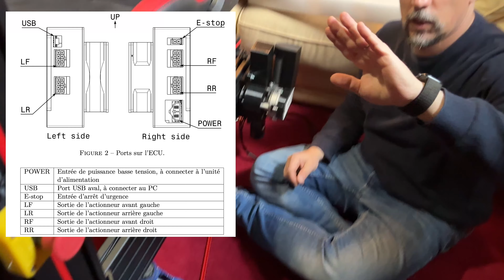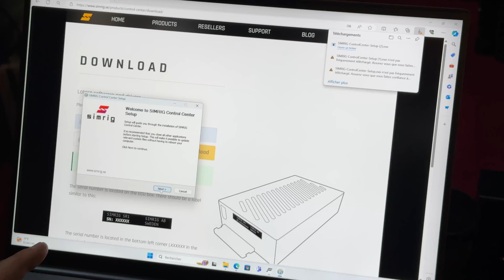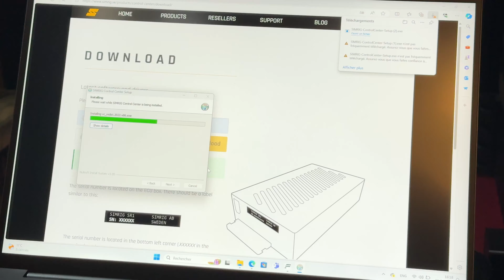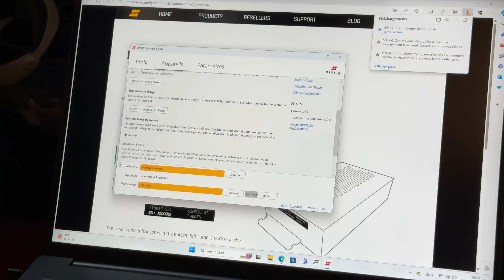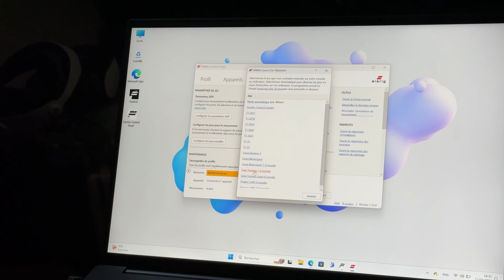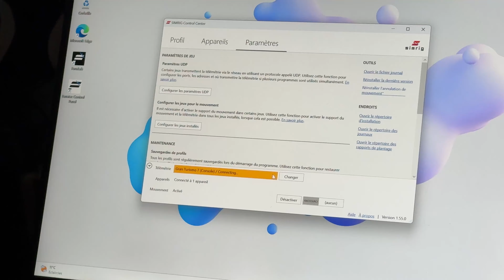SimRig SR2 : Le SimRacing Dynamique compatible PS5 ! Tuto installation et configuration !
SimRig SR2 : Le SimRacing Dynamique compatible PS5 !
Tuto Installation et configuration  !
Vous attendiez cela avec impatience ! Le chassis dynamique compatible PS5 !
Je vous présente le SR2 de chez SimRig, un sytème de vérins dynamiques compatibles PC mais aussi PS5 !
Dans cette vidéo je vous présente le tuto d’installation et la configuration du produit, la suite dans les prochaines vidéos !